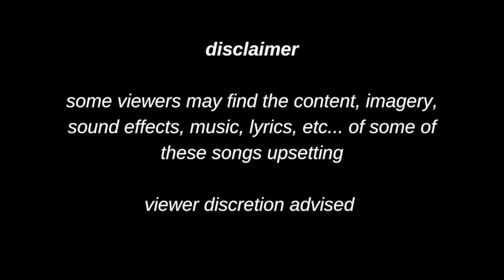maybe it's better to be the villain - a playlist ( part 2 )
Sorry about the long wait! Here is the second part of the playlist I posted a while ago! I hope you enjoy it :)

What type of villain do you think you would be? Why would others consider you a villain? What made you become a villain? What is your villainous cause? I love reading everyone's comments!

- SunJuice